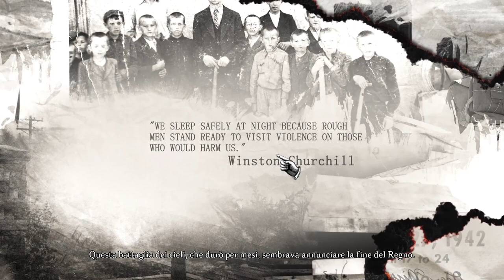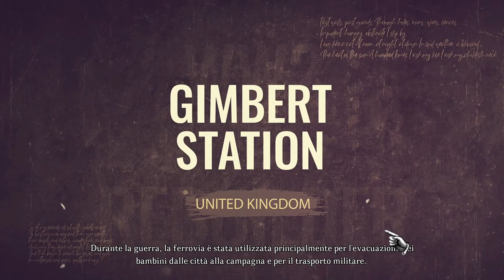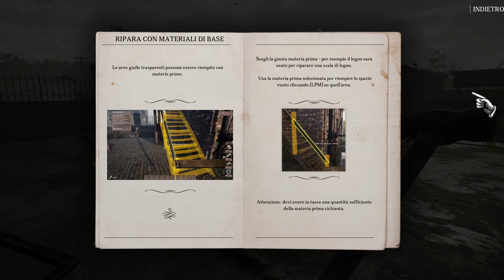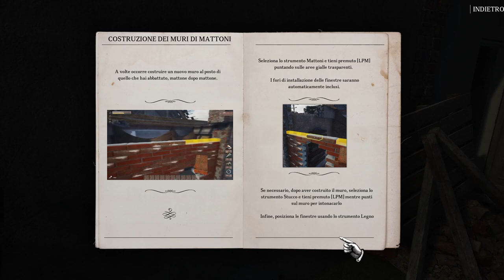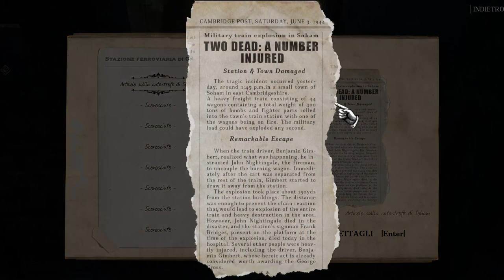RILASSANTISSIMO!! MA NON SOLO! || WW2 Rebuilder || GAMEPLAY ITA